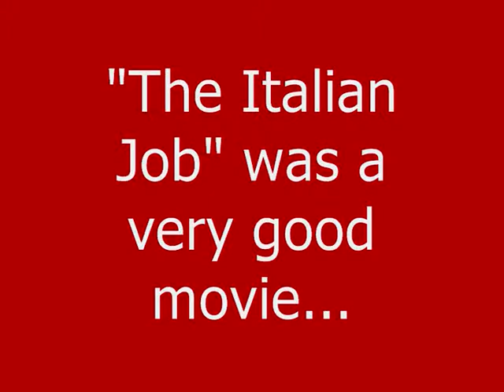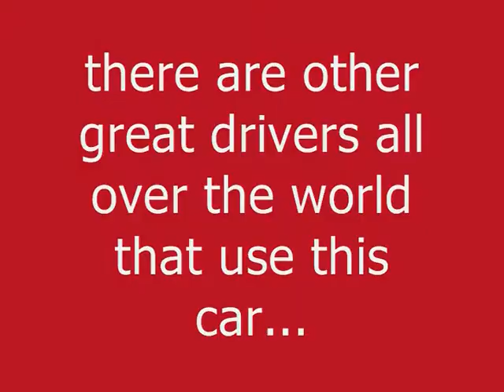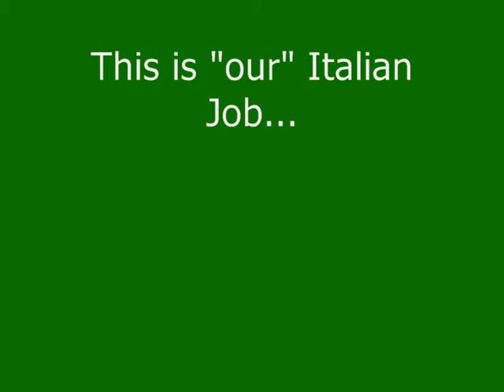Flatout Ultimate Carnage - The Italian Job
Hi to everyone! I've been very busy lately and couldn't upload more new videos for at least a month. Now I've a little free time to dedicate to my favorite hobby: videogames! This new video is dedicated to my dear Dutch friends Danny, Losi and MK. The title is "The Italian Job", like a very famous film, and we drove with Chili Pepper cars ("Mini") in this stage. The game is Flatout Ultimate Carnage, of course, and remember we had fun that night. I got the inspiration for this video thanks to Chili Peppers cars and the film (one of my favorite). I added something during the montage of the video, for pure fun, such as the Joker's laugh (the first Batman's movie, with Jack Nicholson) everytime I lost a position in the race, or a funny "victory song" (the same of "Final Fantasy") everytime I took a position in the race. I hope you enjoy! :)

A very special thanks to REMspace (for the video montage), my dear friends Danny (Rysh1), ACE (TheSpanishHope), Charles, Losi, MK16, Sylvain (LeWolfSilver), Ryan (AggressiveRyan), Fab (Grattetoi), Alfredo, Alessandro, and all my friends on Windows & Xbox Live.